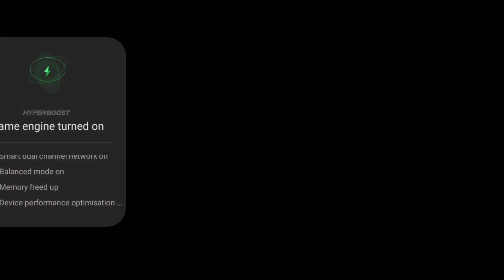Minecraft series | Minecraft 100 days | Minecraft video| Minecraft master kaise download kar sakte